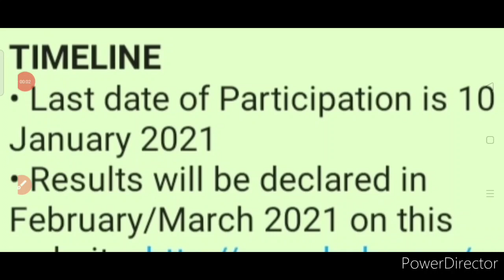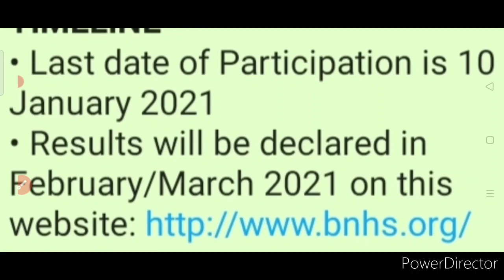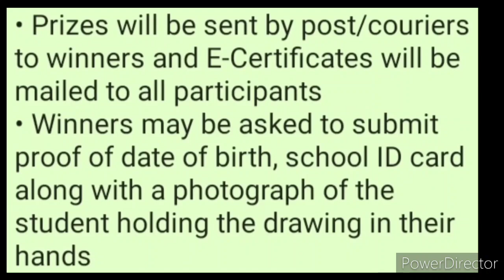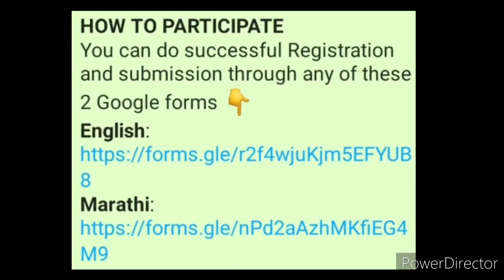Free Online Drawing Competition 2020 | Get E-Certificate & Prizes | Kavita Is Here